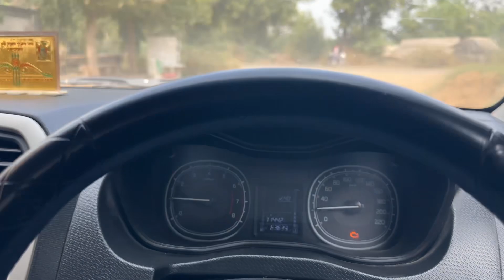ये Tractor कैसा रहेगा 🚜||jimny off-roading vehicle है या नहीं 🤔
In this video I’m gonna show you this tractor and off-roading of jimny ❤️